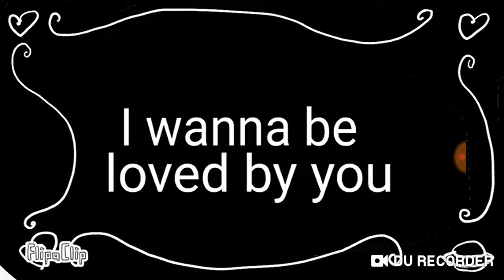Greedy Meme ♪ Clover Glow ♪ Animation ♪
The other actual one that I uploaded wouldn't go on to YT so this is what I got. ENJOY!